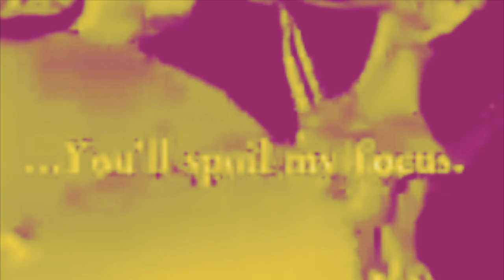"Just put a Bonfire Next to Vamos..."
bE gONe WiTh yOu, YoU'Ll sPoIL mY 𝐦𝐢𝐥𝐤